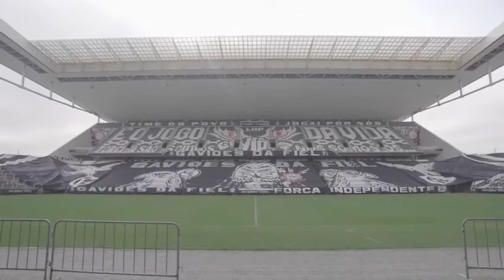mosaico na Neo Química Arena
Mosaico
brasileirão 2021
Corinthians x palmeiras